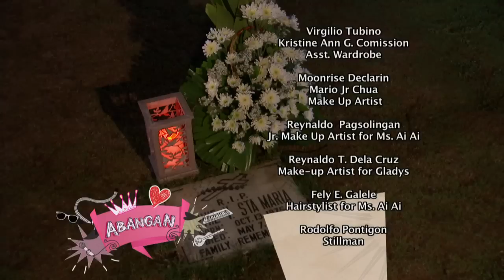Let the Love Begin: Full Episode 24 (with English subtitles)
‘Let The Love Begin’ is a legendary love story of two childhood friends named Erick and Pia who were separated because of their parents' disagreement. After so many years, they finally meet again and later on fall in love with each other. However, a major problem will occur and both of them will have to decide if they're going to continue their love story and face the consequences of their actions.

Watch full episodes of ‘Let The Love Begin’ on GMANetwork.com/fullepisodes ‘Let The Love Begin’ stars Gabbi Garcia and Ruru Madrid. Also included in the cast are Aiai De las Alas, Phytos Ramirez, Rita Daniela, Gina Pareño, Gardo Versoza, Rita Avila, Donita Rose, Mark Anthony Fernandez, Gladys Reyes, and Neil Ryan Sese.